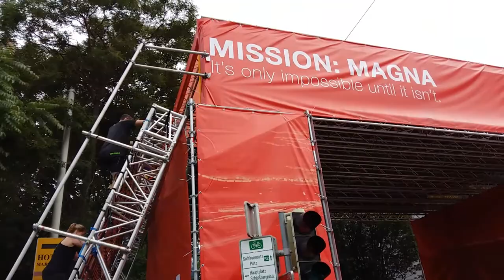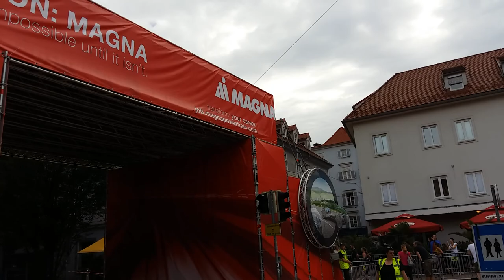GRAZATHLON 2018 - Hindernislauf durch Graz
Überführung zum Mariahilferplatz, Hindernislauf durch Graz mit einer Länge von 10 Kilometern und über 4500 Teilnehmerlnnen.